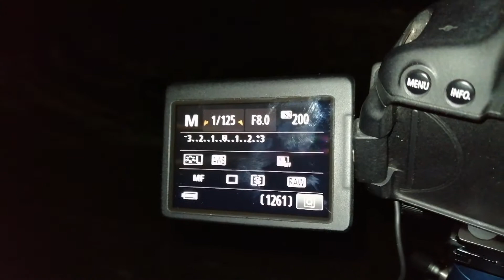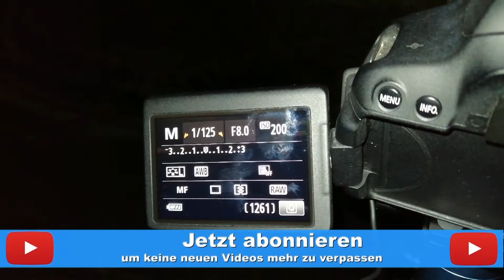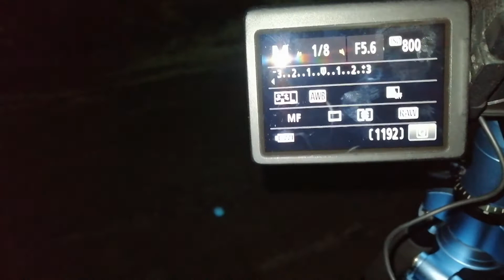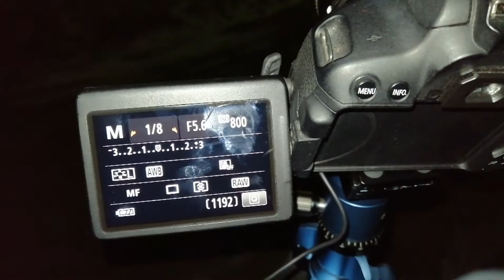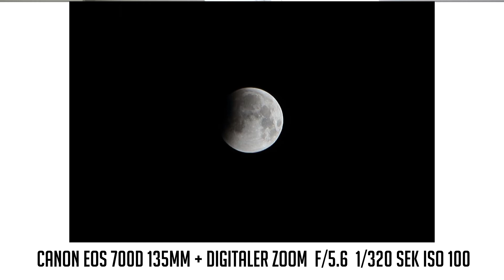Mondfinsternis Fotografieren 📸 hat es sich gelohnt oder nicht ?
Hi Leute am 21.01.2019 war die Mondfinsternis. Natürlich habe ich Probiert ein paar coole Bilder zu machen. Ich hoffe euch gefällt das Video:

Mein Kamera Sachen
Hauptkamera Canon EOS 700D
Zweit Objektive
Zweit Kamera
Kamera Tasche AmazonBasics
Kamera Tasche von Canon
Ersatz Akkus für die zweit Kamera
Auf Schreibtisch
Dell Monitor nicht meiner aber so ähnlich
BENQ: nicht gefunden
USB Festplate
Mein PC
CPU: Intel® Core ™2 Quad CPU Q6600 @2.40GHz 2.39GHz
RAM: 6G DDR 2
Grafikarte: MSI Geforce GT  730 mit 4GB DDR 3
64 Bit
Betriebssystem: Windows 10 Pro